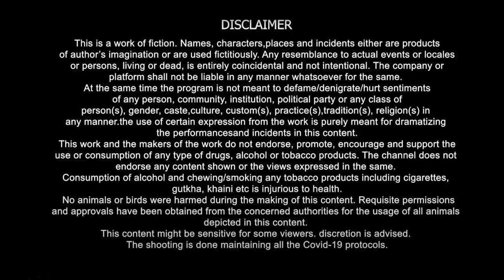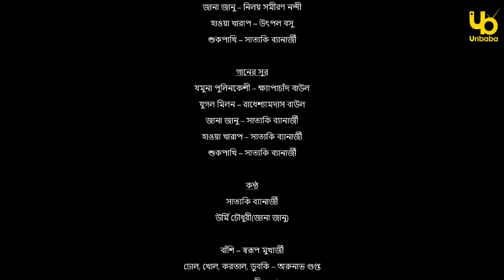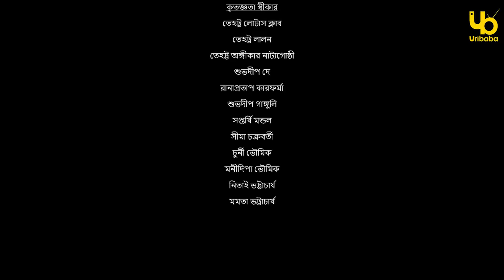Birohi (বিরহী) | S01E01 | Sayan, Anuradha | Uribaba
Krishna, a struggling young man from Phulkumari, gets his first break when he lands a job as a government school teacher. However, he is posted to a remote village situated far away. He is about to discover a completely new world, the world of Birohi!

| শুরু হলো এক অন্য রুটের গল্প |
Birohi Episode 1
Created by: Pradipta Bhattacharyya
Music and Vocal : Satyaki Banerjee
Cast : Sayan Ghosh, Satakshi Nandy, Anuradha Mukherjee, Amit Saha, Srabanti Bhattachrya, Deepak Halder, Soham Maitra
Camera: Joydeep De
Subtitle: Shreyashi Naskar
Production House: 180 degree and Trickster and Span Production